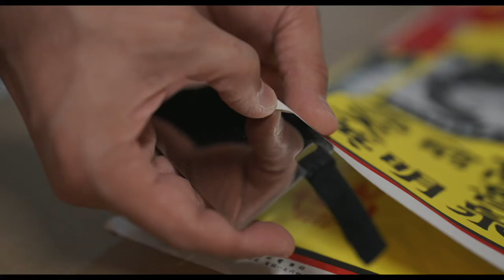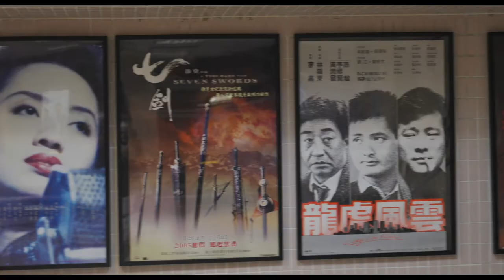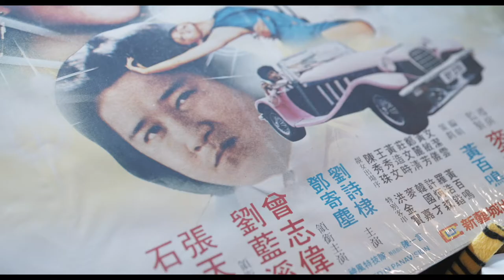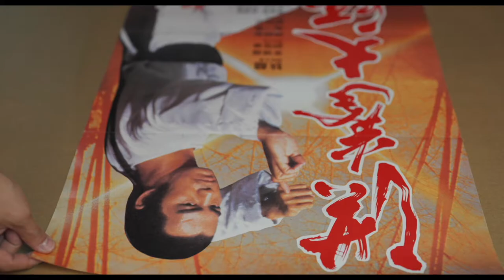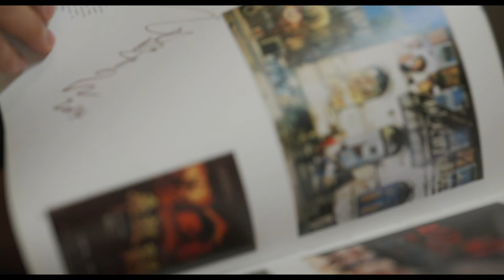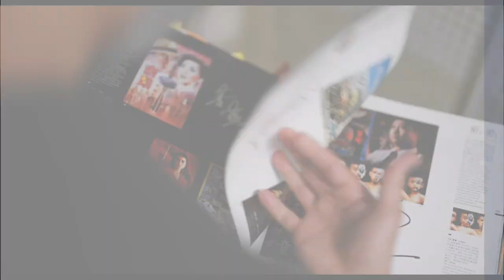Poster Fanatic | Hong Kong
For one fan of Hong Kong cinema, owning an original movie poster is just as important as watching the film.